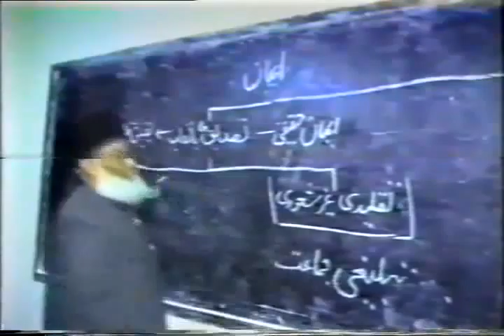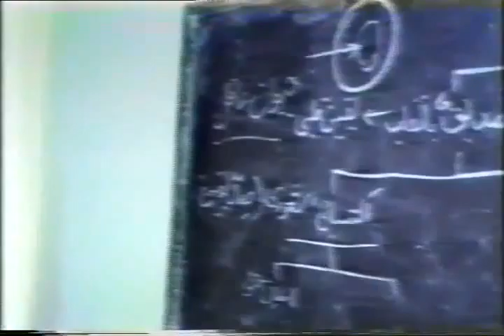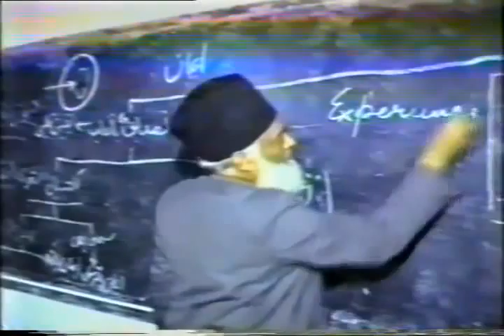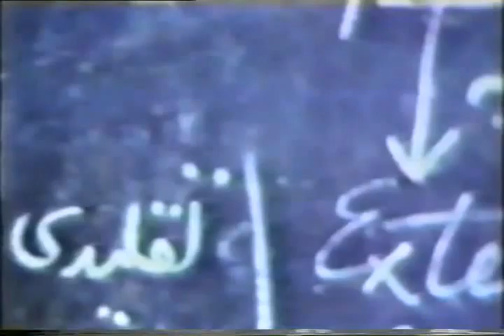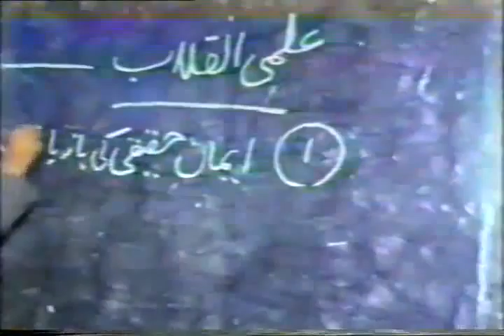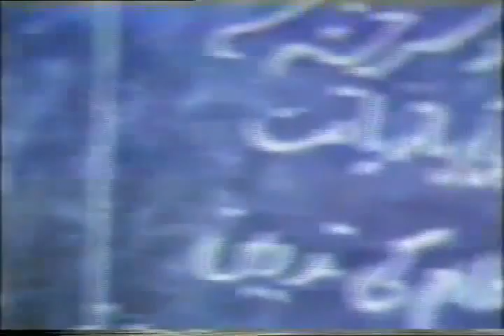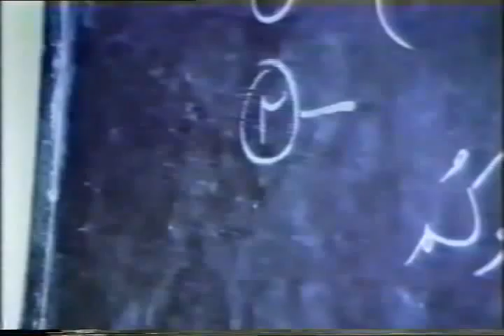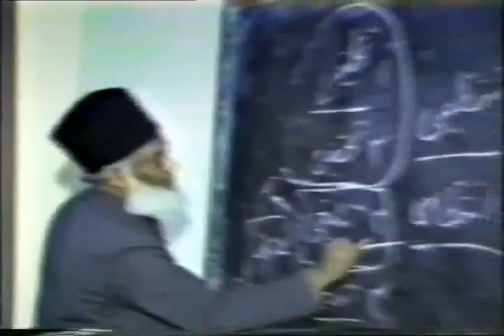3/3- Islam Ki Nashat-e-Sania Karnay ka Asal kaam By Dr. Israr Ahmed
When Dr. Israr Ahmed decided that it was upto him to start the work of Iqamat e Deen from a new foundation, the first book he wrote was "Islam ki Nishat e Sania krny ka Asal kaam" which was later translated in English as "Islamic Renaissance the real task ahead". In this book of Dr. Israr Ahmed analyzed all the Islamic Movements of his time and where they had erred. This book was written in a very philosophical way so many people had hard times understanding. So Dr. Israr Ahmed himself explained the contents of the book in this Video Lecture.